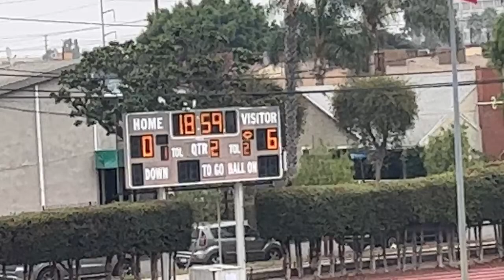Leuzinger vs Inglewood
The Olympians travel to Inglewood